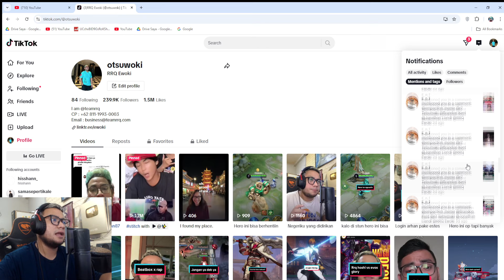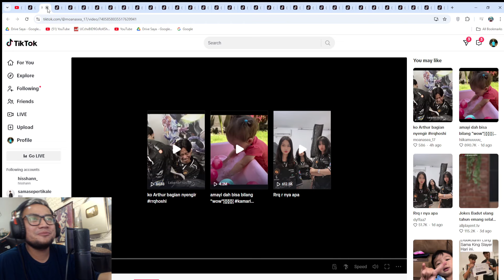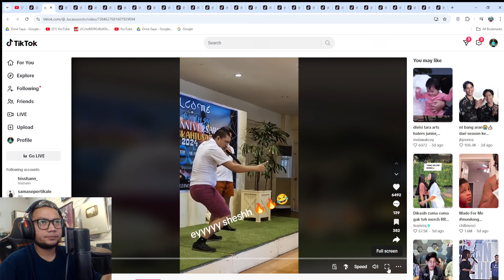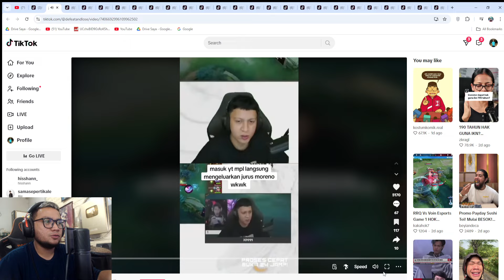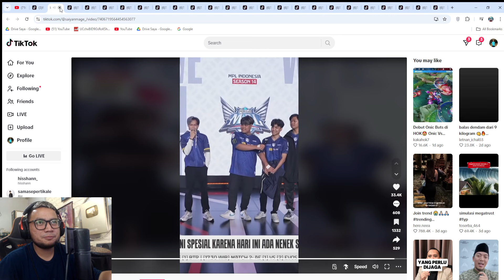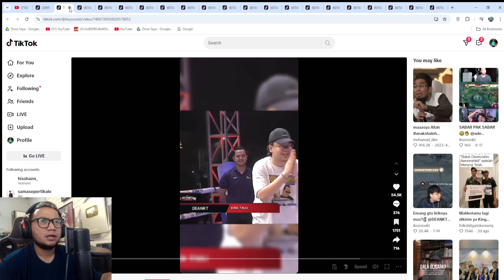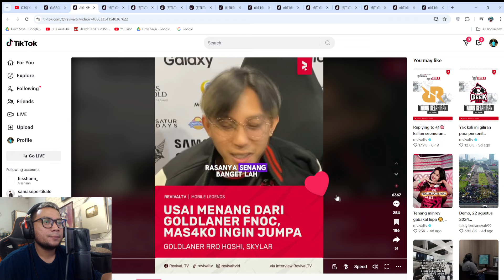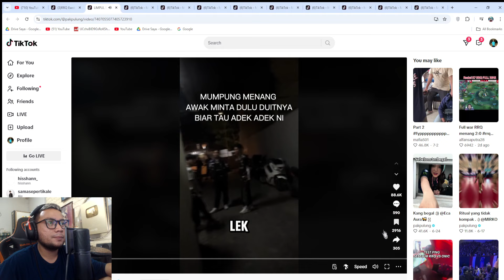ISINYA KETAWA TERUS !! DARI KELUCUAN RRQ HOSHI SAMPE KE AERON SHIKI | Reaction tiktok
Reaction tiktok mpl id s14 week 3 lucu lucu banget